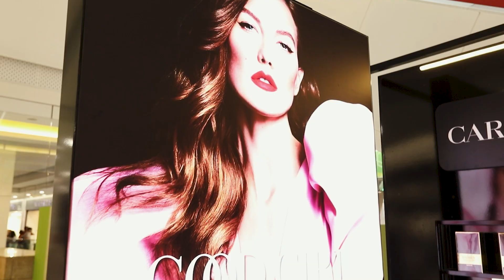"Vitam"ın "Carolina Herrera" üçün hazırladığı stend.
Carolina Herrera markası üçün hazırladığımız stend və vitrin zərif moda aləminin mahiyyətini hayqırır. Brendin adı onun dizayneri olan Carolina Herreranın adından götürülüb və marka bugünədək Michelle Obama və Melania Trump kimi bir sıra birinci xanımların seçimi olub.